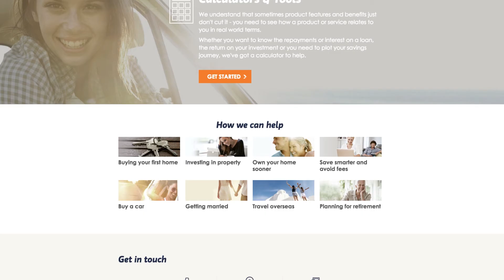Here's How to stay connected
At Greater Bank, we have a lot of people behind the scenes.
All their knowledge and advice is here for you to take advantage of, thanks to Greater Bank's social media channels.